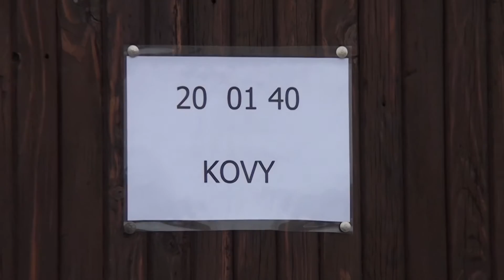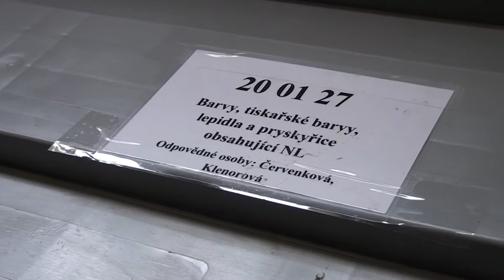LITOMĚŘICE: V provozu je nový sběrný dvůr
Moderní sběrný dvůr v centru Litoměřic byl dnes slavnostně představen veřejnosti. Určen je obyvatelům města, kteří mohou odpady u pokratických závor odevzdávat zdarma po předložení občanského průkazu, v němž bude jako místo trvalého bydliště uvedeno právě město Litoměřice.